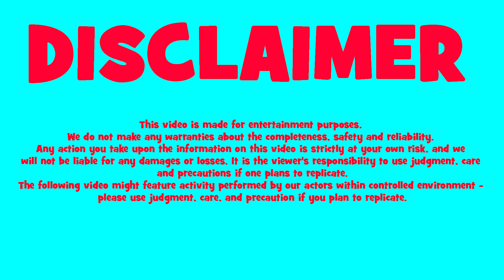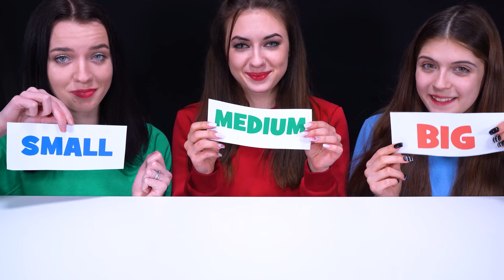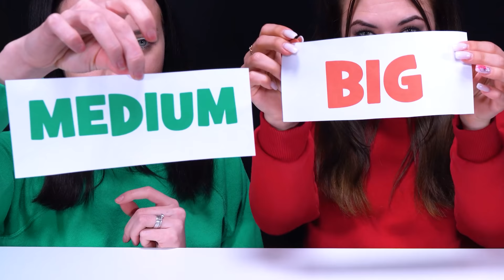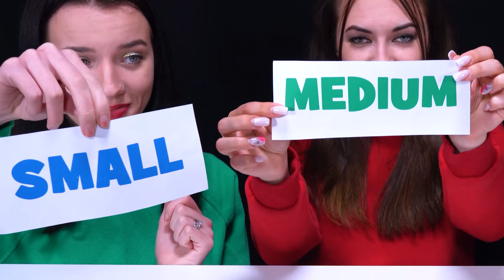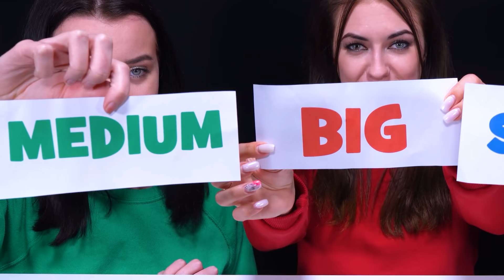ASMR Big, Medium and Small Plate Challenge by LiliBu #4